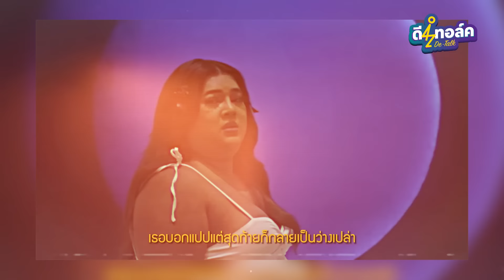De - Talk EP.48 l เอิ้ก ชาลิสา I วลีสุดจึ้ง! “อีสมารูอ้วย” ชอบกินชอบนอนมาเป็นนักร้องได้ไงงงมาก?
เปิดใจ Deep Talk สุดฮากับ “เอิ้ก ชาลิสา” อินฟลูสายกินสุดชิลล์อิสมารูอ้วย
อยากพูดอะไรก็พูด พูดไปเรื่อยจนดังทั่วบ้านทั่วเมือง
แค่ใช้ชีวิตทุกวันให้มีความสุข
ได้กิน ได้นอน ได้เล่นเกม พอแล้ว
ใครจะรู้อนาคตตัวเองอีก 30 ปีจะเป็นอย่างไร
ฝากเพื่อนๆ เข้าไป กด ติดตาม แล้ว อย่าลืม กด กระดิ่ง 🔔🔔🔔
ที่ช่อง 3D Channel หรือคลิกที่ลิ้งนี้ก็ได้น๊า

ติดตามผลงาน 3D Channel ได้ที่ 📌

For Work : 📞
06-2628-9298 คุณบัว